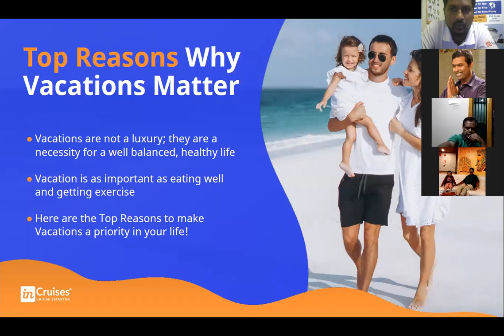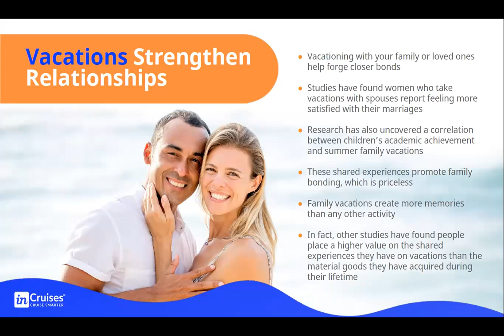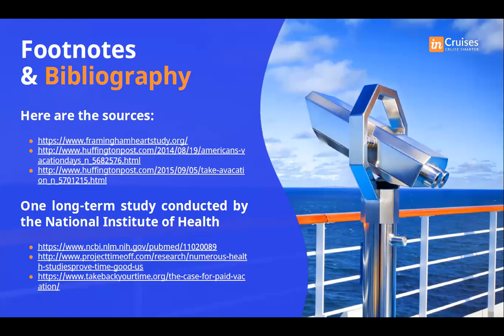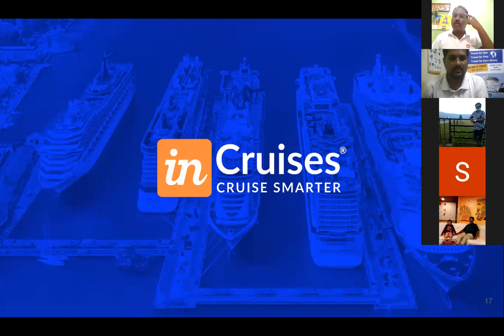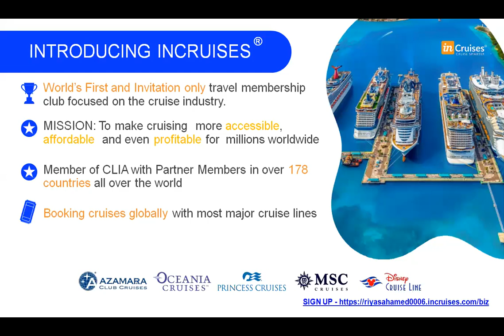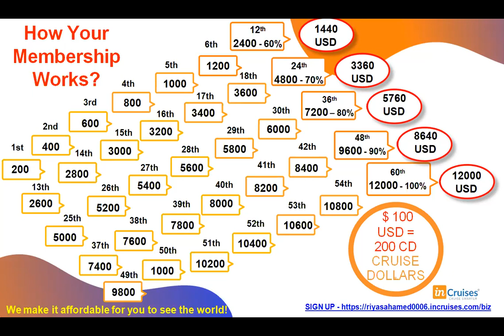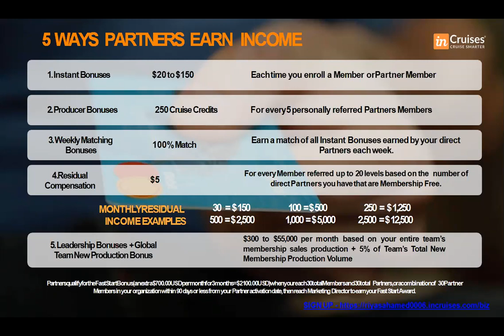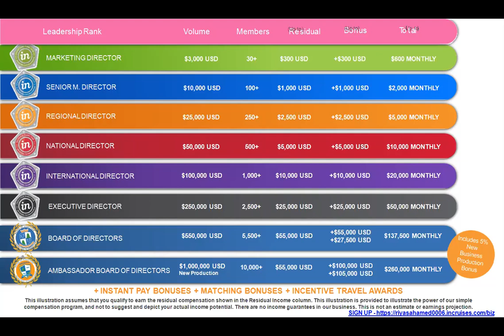Vacations Are Good For You...? inCruises Zoom Meeting Business Plan Presentation in Tamil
This group is for special people🕵👨🏻‍💼👨🏻‍🎨👨🏻‍✈🤵🏻 who are different than others. This group is for them who like Adventure 🧗🏾‍♀🏄🏼🏌🏼🏇🏽🏊🏼🏂,Travelling 🛬🛫🛳& dream to see the world through cruise 🚢 for free. If you also feel yourself person, It means you are right place💐💐🎊. For more contact M.Vishnu

Get paid to Cruise